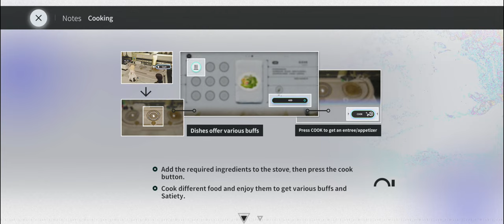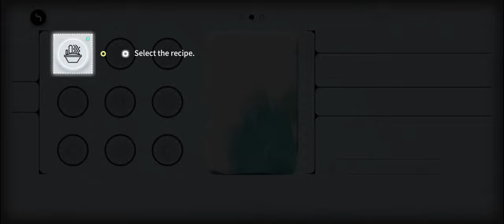Find the Machinist - Ex Astris Gameplay #03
Ex Astris Gameplay Episode 03

Ex Astris, the first Premium game presented by Hypergryph, reveals an exploration of episodic narrative and 3D RPG gameplay.